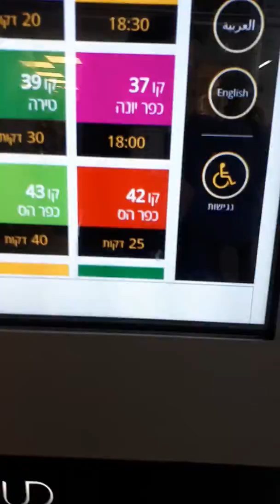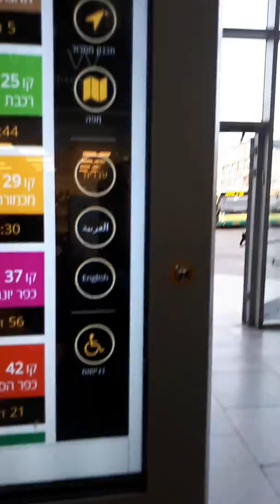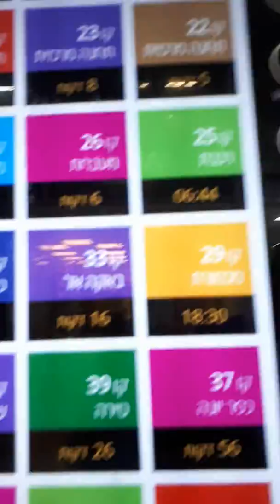תחנה מרכזית נתניה